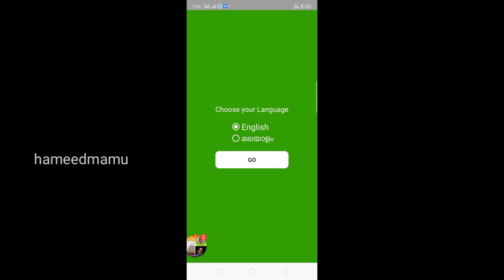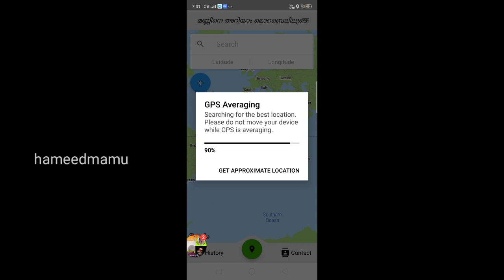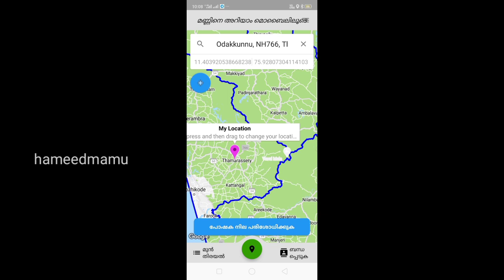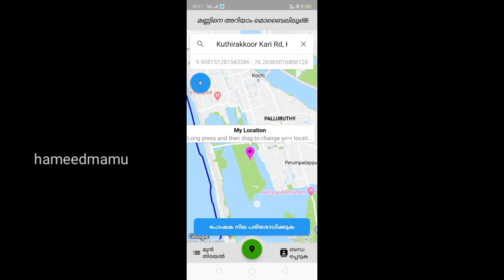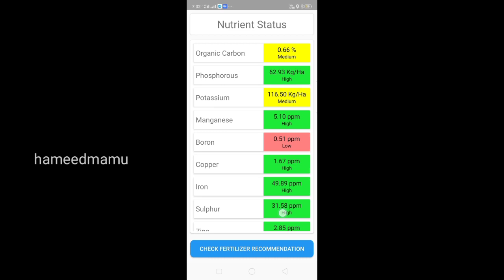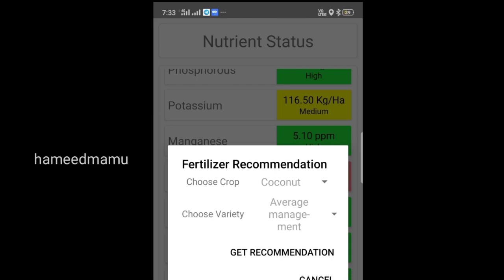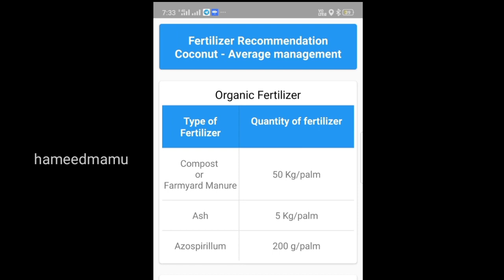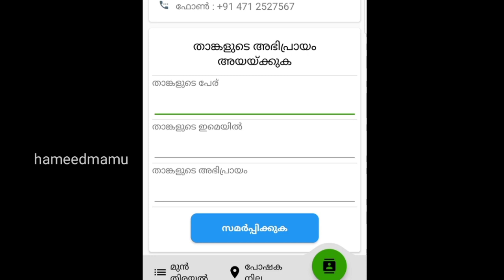Easy Soil Test by Mobile App (Malayalam)soiltest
Day by day technologies are developing .In the field of agriculture when indending to cultivate rice or vegetables or other plants, there must have to test soil for knowing the quality of the soil that mean containing the nutritious in the soil.Then only we could harvest more result from that earth.On the basis of this purpose Department of Soil research and preservation Kerala developed a mobile application accordingly we could test soil of our own agriculture land by this app.Its very easy.Here showing how to test soil  by yourself.